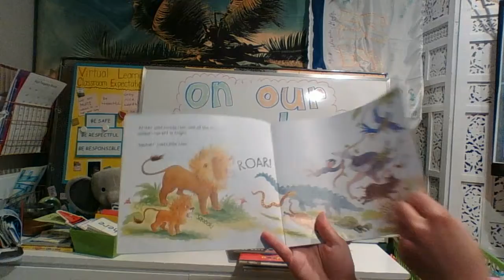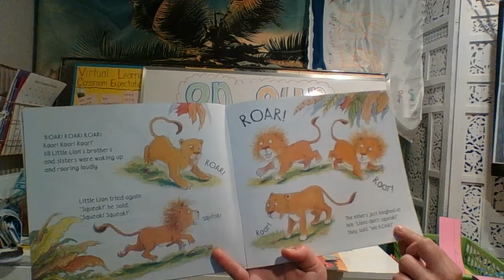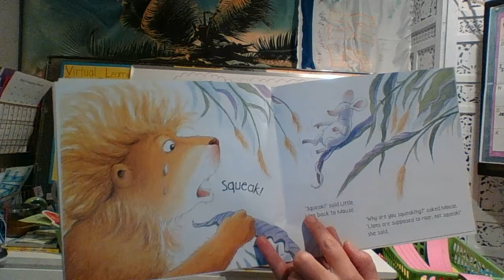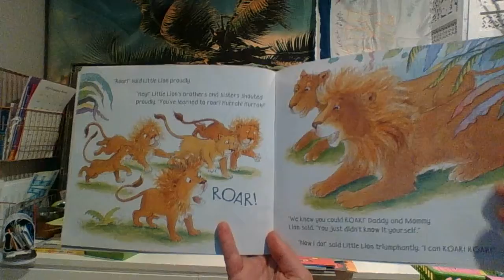Be Confident, Little Lion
Confidence